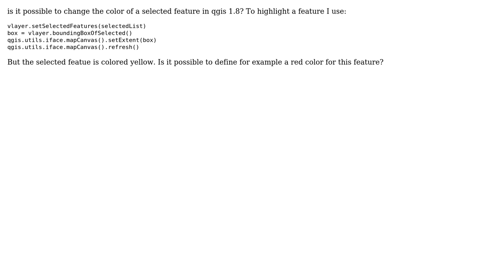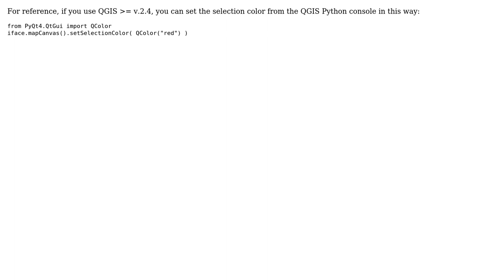GIS: How to change the color of a selected feature with pyQGIS?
With thanks & praise to God, and with thanks to the many people who have made this project possible! | Content (except music & images) licensed under CC BY-SA | Music | Images & others | With thanks to user Martin user German Carrillo and the Stack Exchange Network Trademarks are property of their respective owners. You are responsible for your own actions.